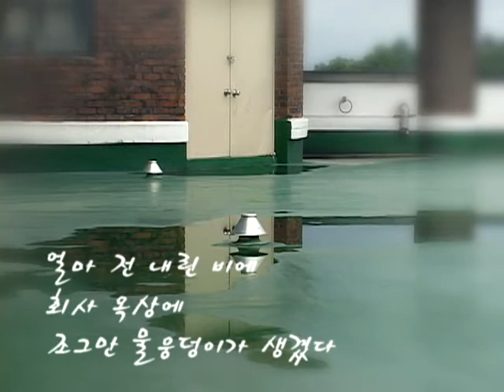20120715_소금쟁이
회사 옥상에 생긴 물웅덩이에 사는 소금쟁이 이야기